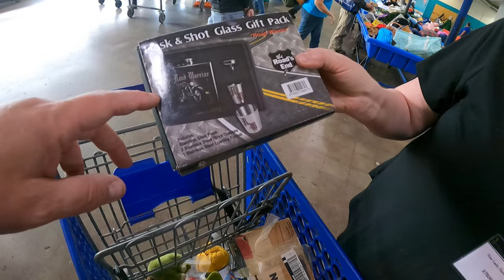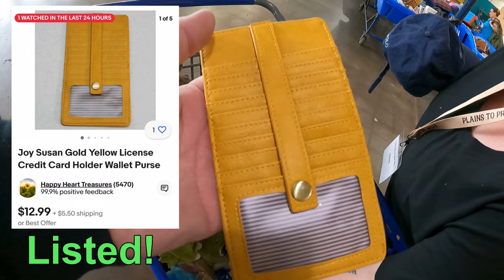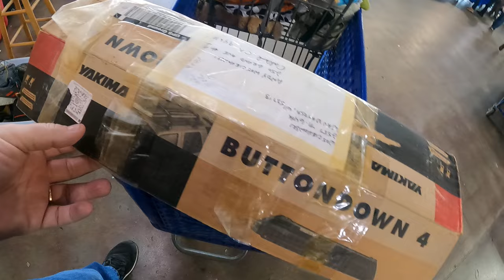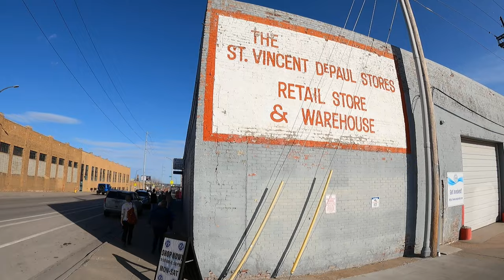Goodwill Bins got hit with a busload of resellers - Plains to Profit 2024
We took a party bus with about 50 people thrifting to the Goodwill Outlet store and a couple thrift stores and actually found things to sell!

0:00 Intro
0:35 Party Bus
0:52 Thrift World
3:00 Goodwill Bins
9:30 Party Bus part 2
10:53 Inked Picker
11:29 St Vincent thrift store